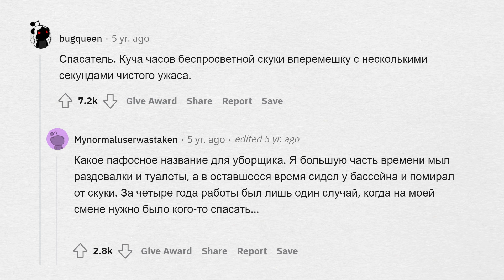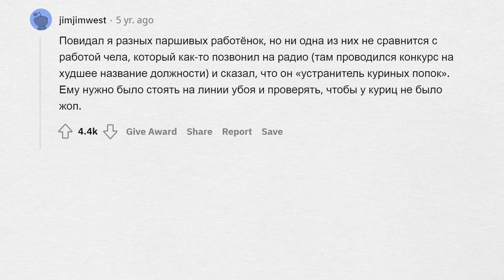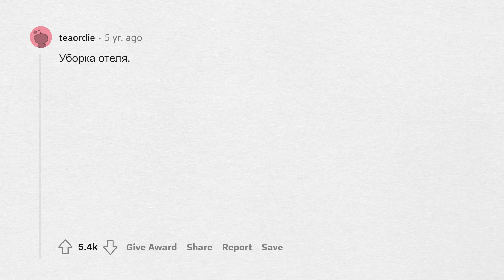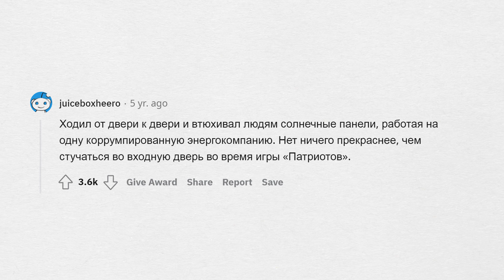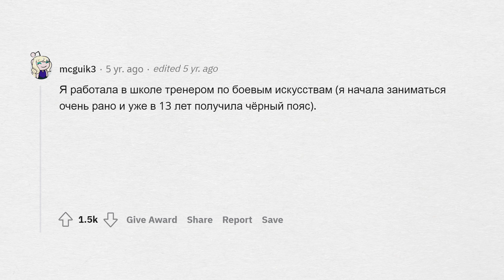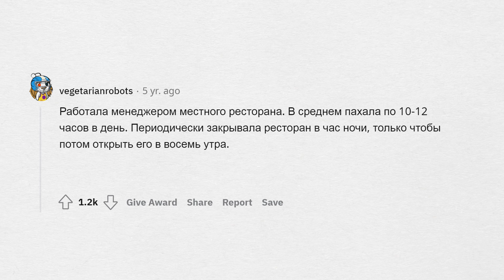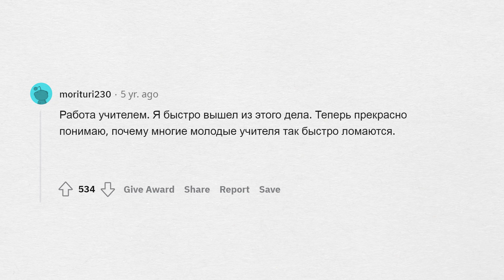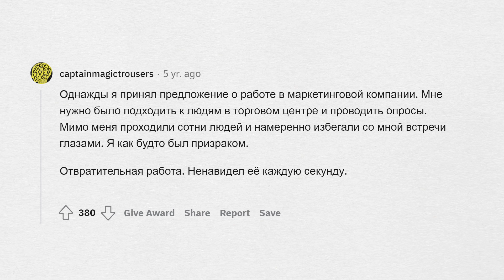ХУДШАЯ РАБОТА в вашей жизни?